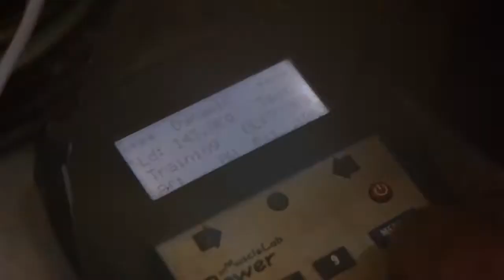ADRENALINE LYON 2K18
MASTERCLASS LYON FRANCE 2 DECEMBRE 2K18